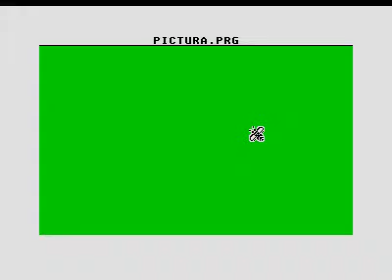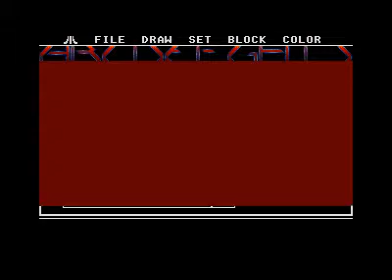gfx-disk 5 for Atari ST